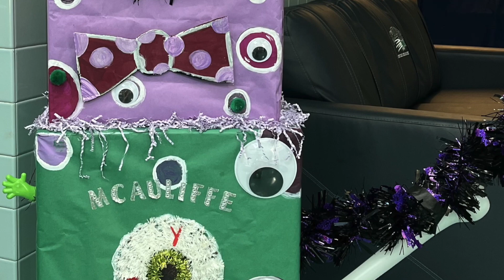Team McAuliffe Morning Announcements 10-28-24